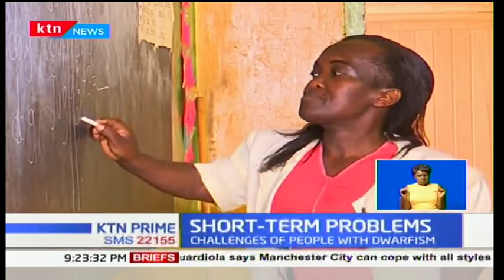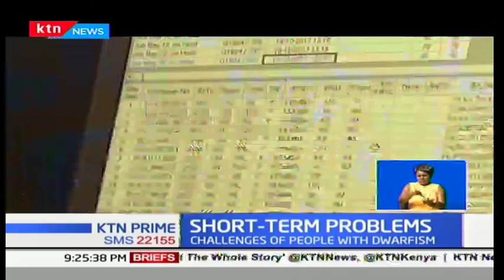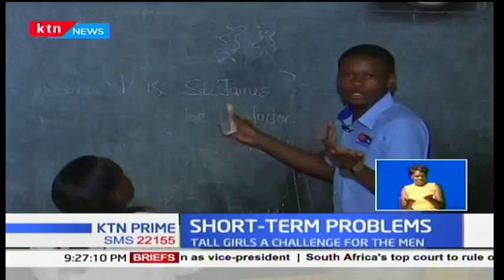How Dwarfs in Kenya struggle with stunted growth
The world is mostly built for people at least 5 feet tall; but what if you are not? Persons living with dwarfism are increasingly getting the recognition they have been yearning for even though they have to overcome seemingly insurmountable odds along the way. Tonight, Timothy Otieno tells us their story and how many of them struggle to stand tall before those who look down on them.